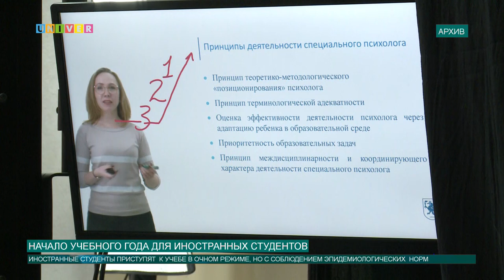НАЧАЛО УЧЕБНОГО ГОДА ДЛЯ ИНОСТРАННЫХ СТУДЕНТОВ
COVID-19 неожиданно ворвался в нашу жизнь и стал проблемой мирового масштаба. Несмотря на то, что волна эпидемии уже утихла, ее отголоски до сих пор доносятся до нас. Так, довольно большой части иностранных студентов Казанского Федерального университета придется остаться на дистанционном обучении. О том, как для них начнется новый учебный год, смотрите в нашем следующем сюжете.